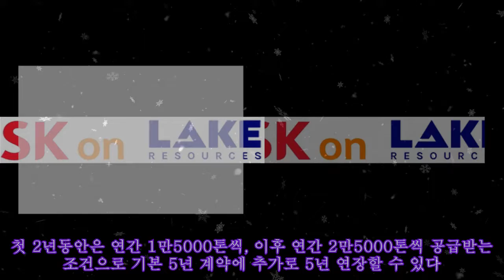SK온, 호주 레이크리소스 지분 10% 투자···리튬 23만톤 공급받기로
SK온, 호주 레이크리소스 지분 10% 투자···리튬 23만톤 공급받기로 Vital Proteins Collagen Peptides Powder with Hyaluronic Acid and Vitamin C, Unflavored, 20 oz . [서울파이낸스 박시형 기자] SK온이 미국 인플레이션 감축법(IRA)에 대응해 호주 자원개발 업체 '레이크 리소스(Lake Resources)'에 지분 10%를 투자하고, 리튬 23만톤을 장기 공급받는 계약을 체결했다고 12일 밝혔다. 레이크 리소스의 리튬 공급은 2024년 4분기부터 시작해 최대 10년간 이뤄진다. 첫 2년동안은 연간 1만5000톤씩, 이후 연간 2만5000톤씩 공급받는 조건으로 기본 5년 계약에 추가로 5년 연장할 수 있다. 전체 공급량인 23만톤은 전기차 490만대를 생산할 수 있는 분량이다. 레이크 리소스는 1997년 설립된 업체로 2001년 호주 증권거래소에 상장됐다. 현재 아르헨티나에 4개의 리튬 염호와 1개의 리튬 광산을 보유, 개발 중이다. SK온은 이 중 가장 규모가 큰 카치(Kachi) 염호에서 나오는 리튬을 공급받는다. 카치 염호는 아르헨티나 내에서도 고순도 리튬이 많이 생산되는 곳으로 유명한 카타마르카주에 위치해있다. SK온은 레이크 리소스에서 공급받은 아르헨티나 산 리튬을 미국과 자유무역협정(FTA)을 체결한 국가에서 정제한 후 북미 사업장에 투입하는 것을 고려하고 있다. 미국은 자국 내 혹은 FTA 를 맺은 나라에서 추출·가공한 원자재를 사용해야 전기차 보조금 혜택을 주는 IRA법을 통과시켰다. SK온은 이번 레이크 리소스 사례처럼 미국과 FTA를 맺지 않은 국가에서 채굴되는 광물을 구매한 뒤 협력사를 통해 미국 등 에서 정제해 공급하는 방안을 추진할 계획이다. 류진숙 SK온 전력담당은 "이번 계약을 통해 북미 배터리 공장에 리튬을 안정적으로 공급할 수 있게 됐다"며 "양사는 상호협력을 통해 지속가능한 원소재 확보 노력을 계속 이어갈 것"이라고 말했다. 데이비드 딕슨 (David Dickson) 레이크 리소스 CEO는 "SK온과의 계약은 당사의 친환경 리튬 생산력을 확장시킬 수 있는 계기가 될 것"이라며 "향후 고순도 리튬 공급을 위한 다른 프로젝트들에서도 SK온과 협력을 기대하고 있다"고 말했다.